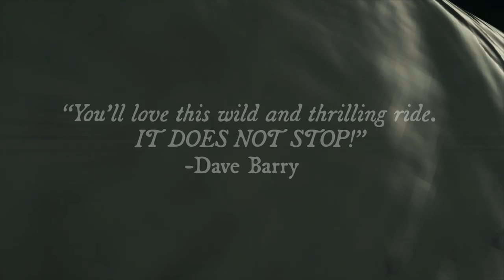Will Wilder Trailer II/ Dave Barry + Dean Koontz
WILL WILDER: THE RELIC OF PERILOUS FALLS, Trailer II.